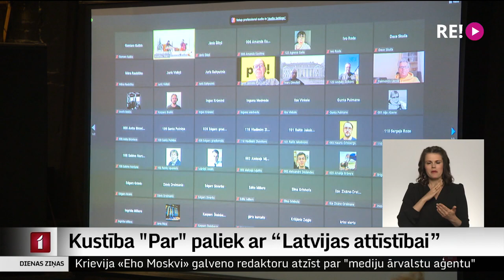Kustība “Par” paliek ar “Latvijas attīstībai”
Kustība Par arī turpmāk paliek kopā ar savu sabiedroto Latvijas attīstībai, kopīgā apvienībā uz gaidāmajām Saeimas vēlēšanām un arī pēc tam. Par šādu plānu šodien lēma Par kongress noraidot priekšlikumus par apvienības likvidāciju. Turpina Madara Līcīte.